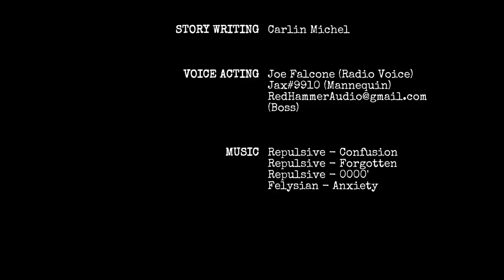A Date To Keep: A Very Tense Silent Hill Inspired Survival Horror Game Where the Demons are Your Own